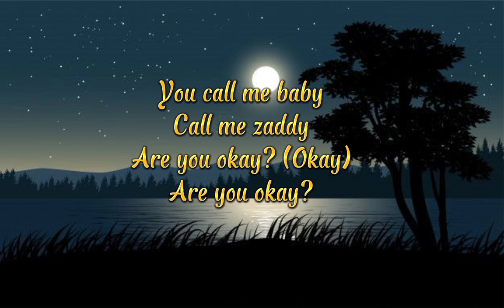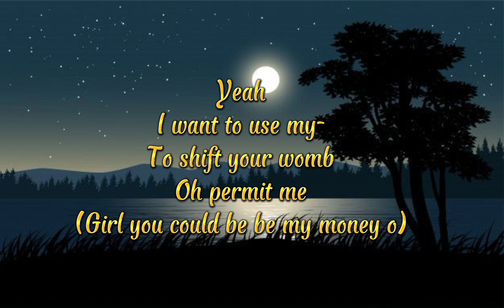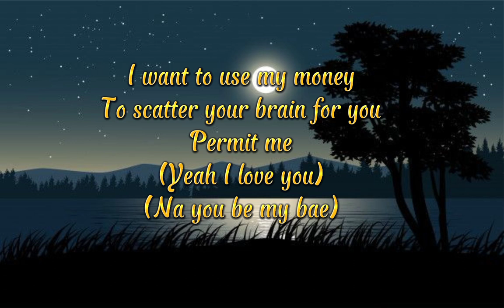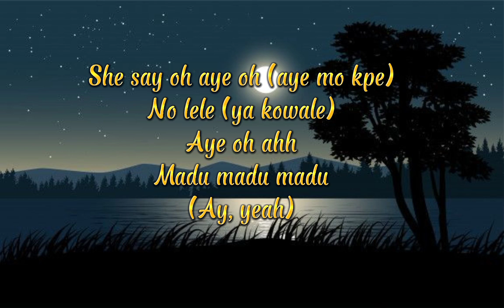Relaxation- Madu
l